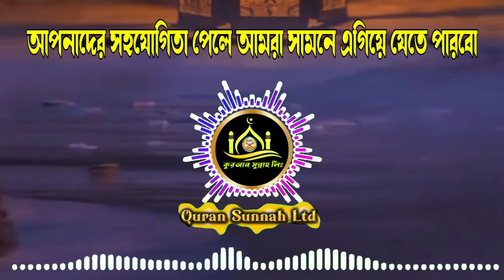bangla gojol, notun ghazal, islamic gazal, islamic 2023 gazol, bangla islamic song, Quran Sunnah Ltd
Bangla Gojol, bangla gazal, gazal, ghazal, gojol, Islamic gazal, Ramzan gojol, bangla gazal 2022
Love for Muhammad (s), Quran Sunnah Ltd

Video Edit ➡️ Muhammmad Mizanur i Just Make Lyrics Video in This Song

Keep Supporting🙏
Keep Loving ❤
Keep Sharing ⤴